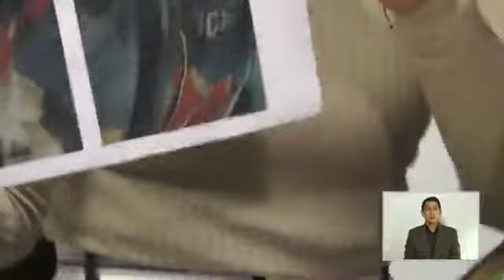Conversatorio A.E.R.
Conversatorio A.E.R. con alcaldesa de Guayaquil, Cynthia Viteri.